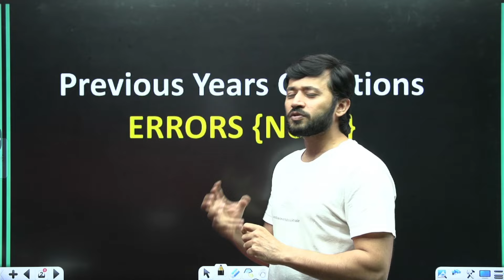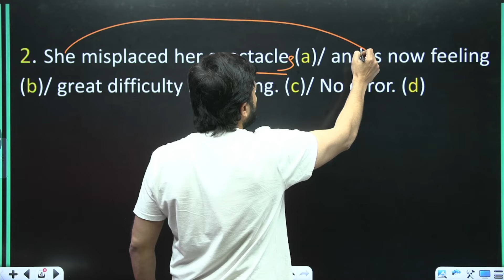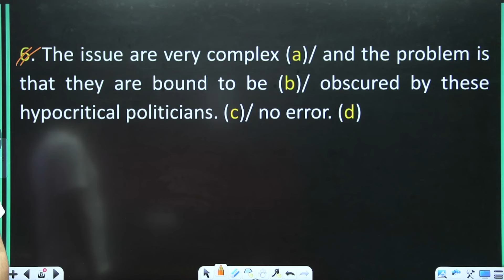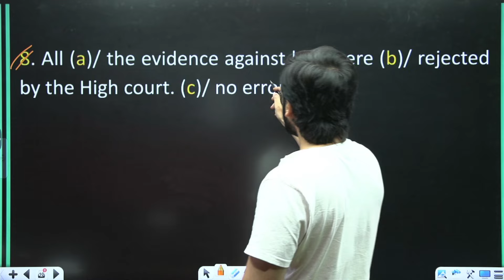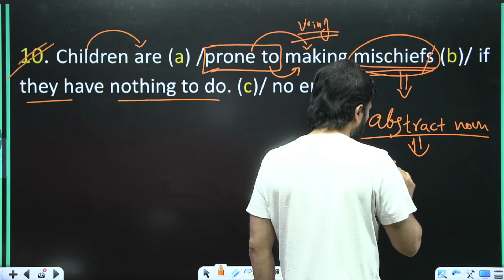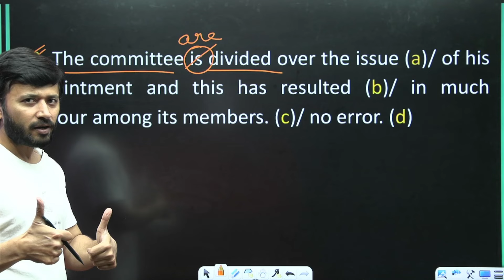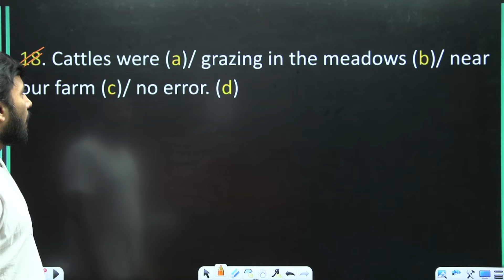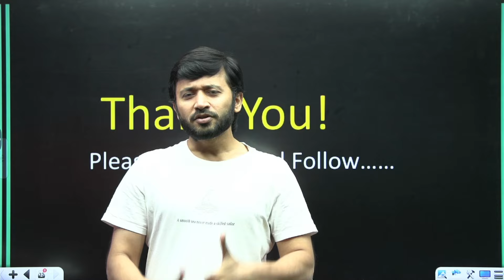SSC CGL ENGLISH | ERRORS ( NOUN) | PRACTICE QUESTIONS | By Parth Sir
sscchsl (Combined Higher Secondary Level)
sscjen (Junior Engineer)
ssccpo (SI in Delhi Police & CAPFs)